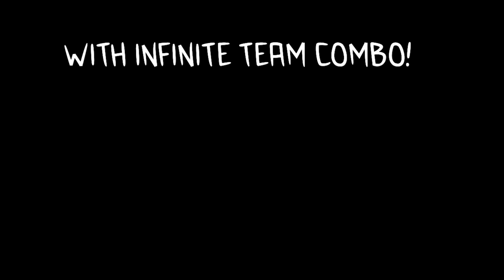ABUSING Infinite TEAM COMBO on Players and Making Them Rage! | The Strongest Battlegrounds ROBLOX